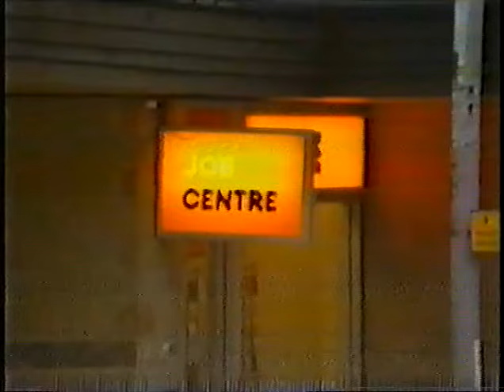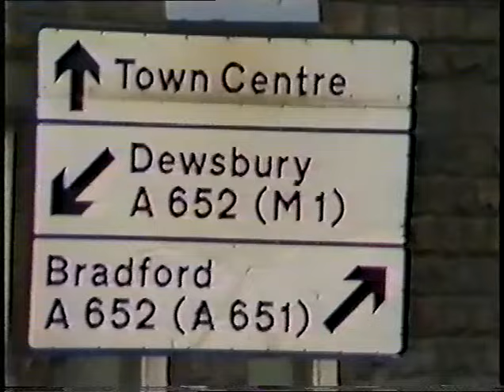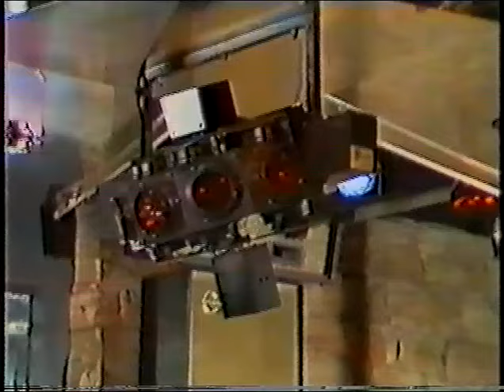THE HEIGHT OF GOTH: 1984: A Night at the Xclusiv Nightclub: Batley, West Yorkshire UK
A blast from the past. This film was rescued from an old and very damaged VHS cassette tape that I came across by total fluke so, the quality in the first few minutes is pretty poor but it settles down fine just in time for the action inside the club

The original video was commissioned by the couple who ran the club (Annie and Pete Swallow) and sold or given to family, friends and regulars (£2 per copy). This is the complete full length video as originally presented. For those who were there that night, I bet you never thought you would see this again! *chuckle* :)

And yes, I do have a personal reason for putting this online, it's because I'm in it :)

Update: the Guardian has covered this upload too: Alexis Petridis on The Height of Goth | Culture | The Guardian